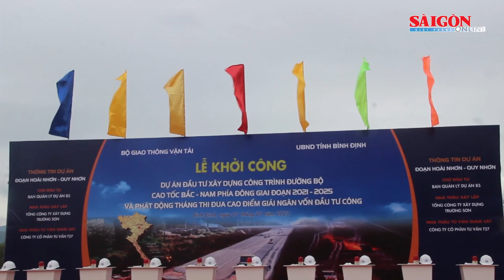Thủ tướng phát lệnh khởi công đồng loạt 12 dự án cao tốc Bắc-Nam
Ngày 1-1, tại tỉnh Quảng Ngãi, Thủ tướng Chính phủ Phạm Minh Chính dự lễ khởi công 12 dự án thành phần đường cao tốc Bắc – Nam giai đoạn 2 và phát động Tháng thi đua cao điểm giải ngân vốn đầu tư công.